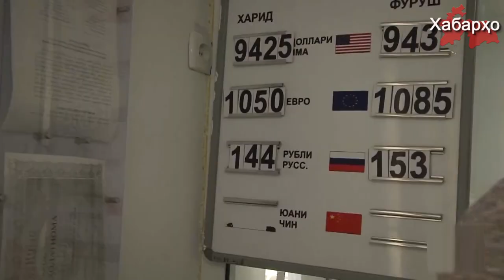Дефицит доллара в Таджикистане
В эти дни в Таджикистане наблюдается дефицит доллара, ситуация дошла до того, что люди выстраиваются в очереди перед банками.